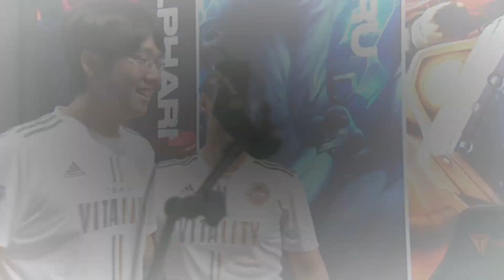Misfits Gaming vs Vitality highlights LEC Summer 2022 Jornada 2 - LEAGUE OF LEGENDS | Español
VUELVE LA LEC

LEC 2022 Spring highlights

Misfits vs Team Vitality LEC Spring 2022.

Team Vitality:
Top ► Alphari
Jungle ►  Selfmade
Mid ►   Perkz
Botlane ► Carzzy
Support ►   Labrov
Coach ►  Mephisto

Misfits Gaming:
Top ► HiRit
Jungle ►  Shlatan
Mid ►   Vetheo
Botlane ► Neon
Support ►   Mersa
Coach ►  Carter